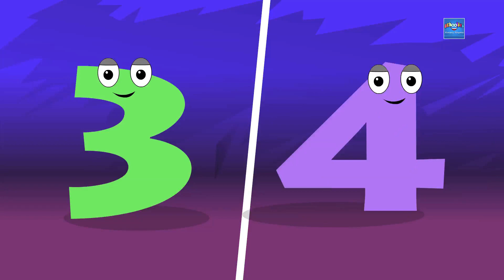Schoolies Wheels On The Bus, Nursery Rhymes educational video for kids and babies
We have a nursery rhyme, song , video or game for every occasion here at car cartoons. With home to many cartoon 2D and 3D characters we are a preschoolers best friend. A school away form school we make our videos not just to please the toddler but also to educate him/her with new concepts, skills and ideas. We take kindergarten a step further with in depth understanding of a preschoolers comprehension, cognitive development, motor skills, language acquisition,  executive functions, self concept, identity development and moral values.